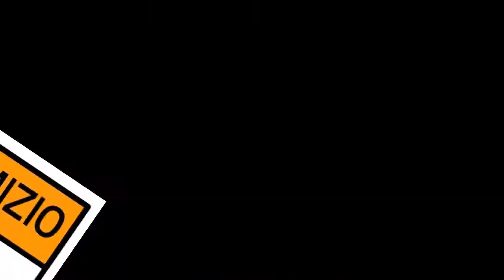Daniela Reho (Forza Italia) a 7Gold: "Ecco perché votare centrodestra il 4 marzo"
Daniela Reho, esponente di Forza Italia, ospite di Simona Arrigoni ad Aria pulita su 7Gold. Dalle elezioni, politiche e regionali, del prossimo 4 marzo alle pensioni minime, dall'euro ai ticket sanitari fino ai problemi di quartiere, alcuni stralci della sua partecipazione televisiva.